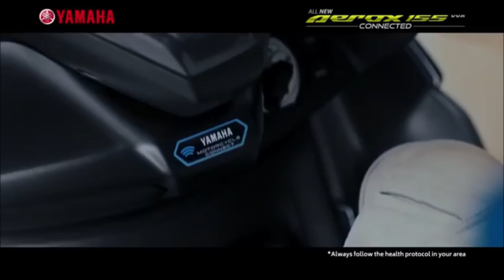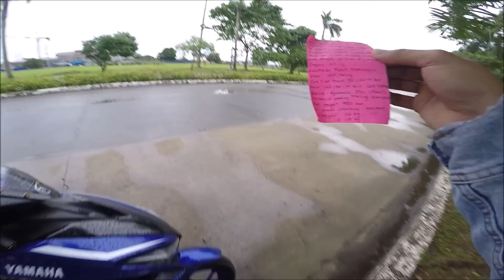Silip sa Yamaha Aerox 155 Bago Dumating ang 2021 Version (Part 1)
Isa ang Aerox sa pinakamabentang motor ng Yamaha lalong lalo na sa Pinas, Sporty look na automatic kaya napakaconvinient talaga sa masa. Pogi, maliksi, malakas, malaki ang compartment para sa mga gamit talaga nga namang halos lahat na sa kanya na. Kaya naman nagkagulo nanaman ang mga adik sa motor ng lumabas ang balitang parating na sa Pinas ang version 2 nito o yung tinatawag 2021 version.Ngayong araw Halinat bigyang silip muna natin ang kasalukuyang Yamaha Aerox 155 at bakit ganon na lamang ito tangkilikin ng napakaraming motorista. Hold a strong grip to your throttle as we ride the speed of this scooter.